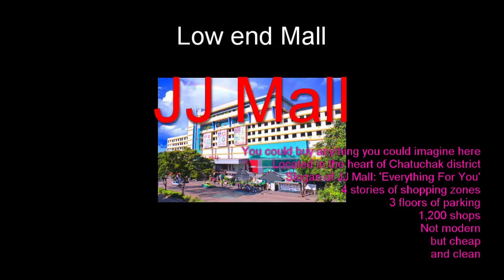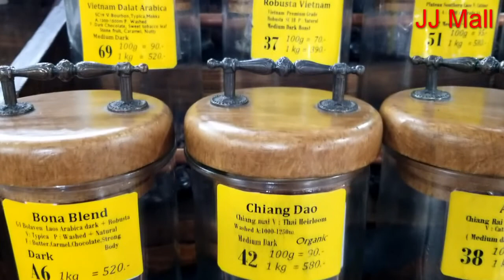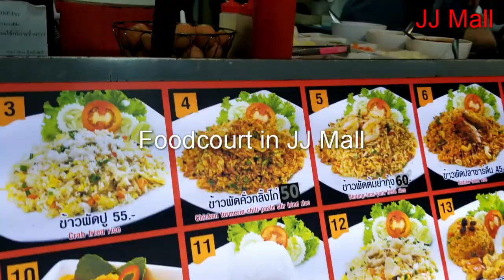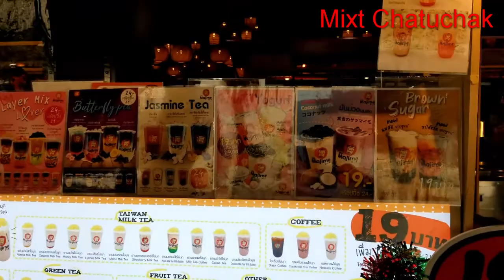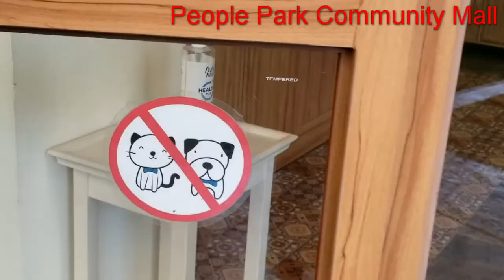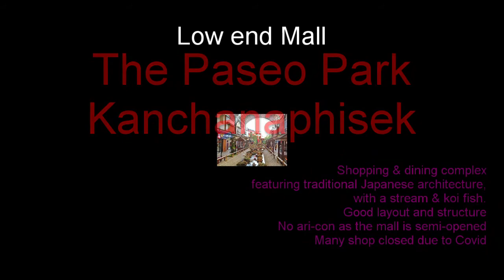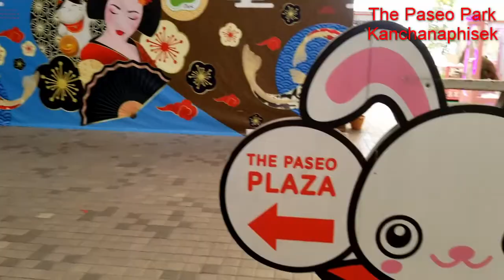2021🕵️‍♀️4 Low-end MALL曼谷四間三線商場🧡Bangkok Full Guide, Hidden gems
2021Bangkok Full Guide (Hidden gems):  MUST GO－4 Low-end MALL曼谷必去的四間三線商場

疫情下，曼谷的按摩及色情事業暫時隱退，市民於炎炎夏日最常去的地方就是商場。
因此，泰國商場的數目亦非常多。數目雖多，又因疫情下，不少商舖關門大吉，留下的都
是大企業的連鎖店。

今天介紹的四間不一樣的商場，我最喜愛的就是JJ Mall，好像走進了80年代的香港。

00:01-02:42 JJ Mall
02:42-03:40 Mixt Chatuchak
03:40-05:30 People Park Community Mall
05:30-08:48 The Paseo Park Kanchanaphisek